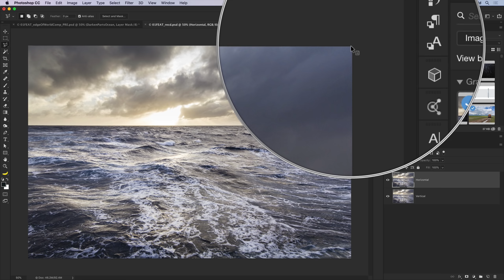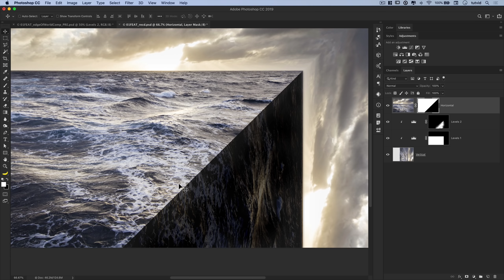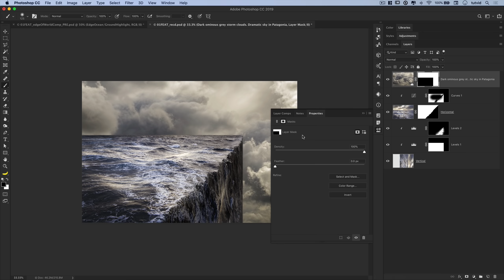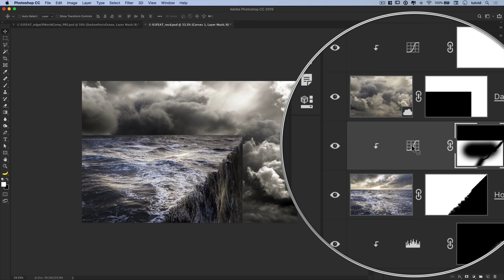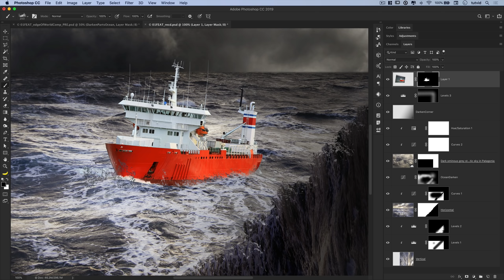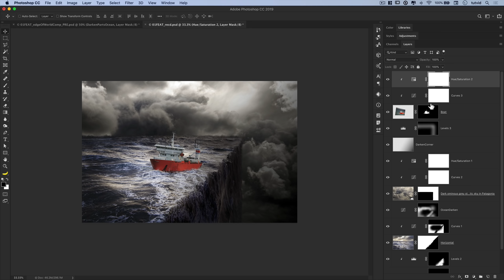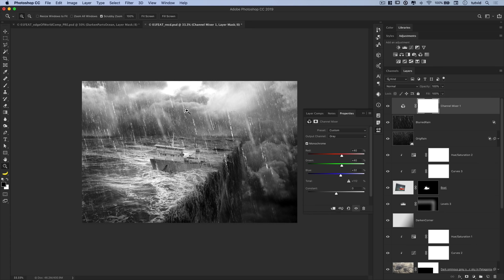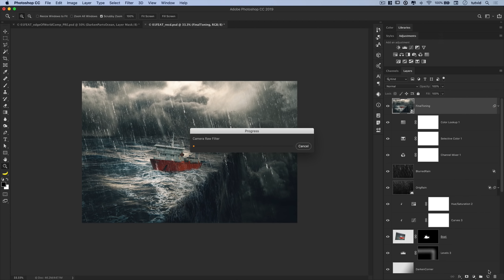EDGE OF THE EARTH Photo Manipulation (PHOTOSHOP CC)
Learn about adjustments, masking, and color effects in this Photoshop tutorial!
We’ll create a composite image of a ship ready to slide off the edge of the earth by using transforms, masks, color and tone adjustments, custom brushing, and MUCH more in this intermediate to advanced Photoshop tutorial.

🔥 ↓ VIDEO GUIDE  ↓ 🔥
01:05 Get started
03:56 Creating the groud shape/light
06:28 Create the edge of the earth
09:48 Adding the sky
11:51 Matching water and sky brightness
16:07 Add more toning adjustments
19:03 Adding the ship
24:13 Roughing the edges of the water
26:30 Adding the rain
31:22 Add color grading
33:22 Tonal punch, sharpening, and grain with Camera RAW
37:15 Get it, got it, goooood!

tutvid is a YouTube channel dedicated to creating the best Adobe Photoshop, Premiere Pro, Lightroom, and Illustrator tutorials.